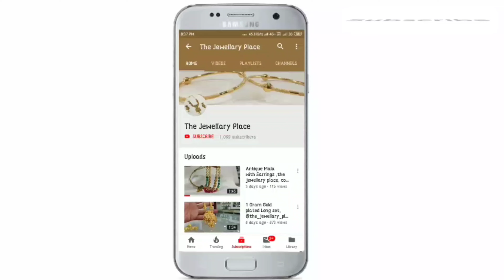Awesome Handmade 1Gram Gold Long Set || The Jewellery Place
For Order  DM / Whatsapp / Call  📲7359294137📲
If we can't reply your comments  DM us!

= Brand™         - ORNNAZ
Designer         - The jewellery place,

,One gram Gold plated beutyful Necklece, Men's collection, Micro sitting ad ring,